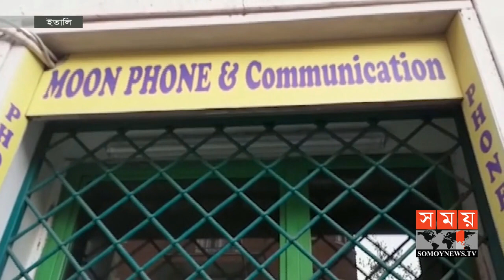অসহায় ইতালিতে ১ দিনে ৫৬৬ জনের প্রাণহানি ! | Italy News | Somoy TV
অসহায় ইতালিতে ১ দিনে ৫৬৬ জনের প্রাণহানি !